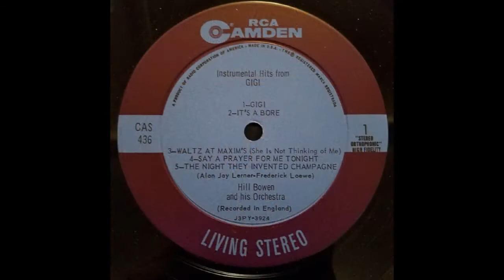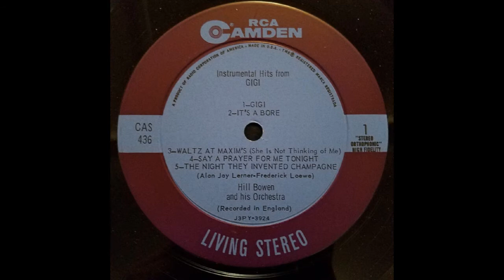THE NIGHT THEY INVENTED CHAMPAGNE (Lerner/Loewe) - Hill-Bowen and his Orchestra - RCA Camden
'The Night They Invented Champagne' is from the musical production 'Gigi' with songs by Alan Jay Lerner (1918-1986) and Frederick Loewe (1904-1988).
Gigi is a 1958 American musical romantic comedy film directed by Vincente Minnelli.
The screenplay by Alan Jay Lerner is based on the 1944 novella of the same name by Colette. The film's music was composed by Frederick Loewe with lyrics by Alan Jay Lerner.
At the 31st Academy Awards, the film won all nine of its nominations, including Best Picture and Best Director for Vincente Minnelli.
(It held the record for the highest clean sweep of nominations until The Lord of the Rings: The Return of the King won all eleven of its nominations at the 76th Academy Awards in 2004.)
 The movie starred Leslie Caron as Gigi with Louis Jourdan, Maurice Chevalier, Eva Gabor and Hermione Gingold as co-stars.
This orchestral version is played by William Hill-Bowen (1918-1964) and his Orchestra from a 1959 12 inch vinyl LP titled 'Instrumental Hits from Lerner and Loewe's Gigi'.
(RCA Camden CAS 436).